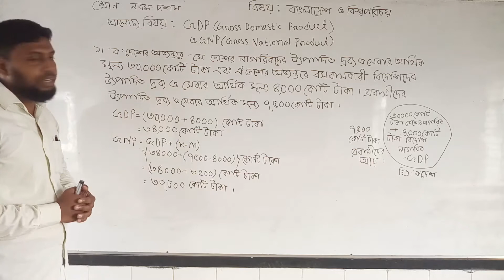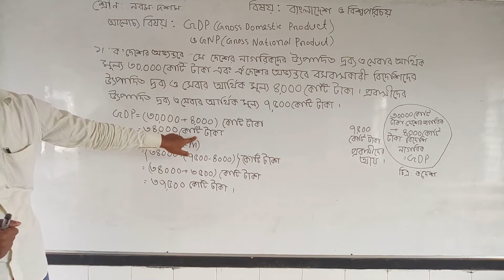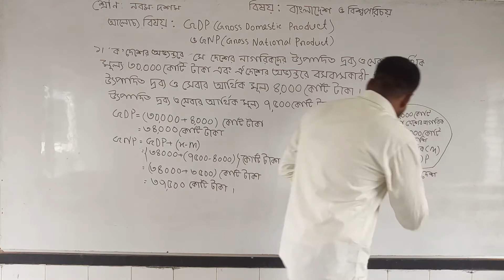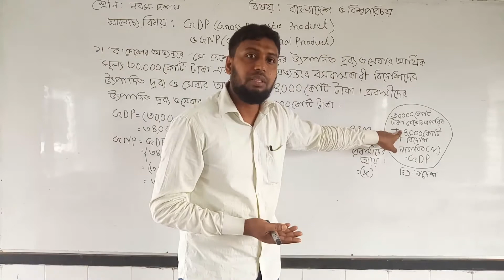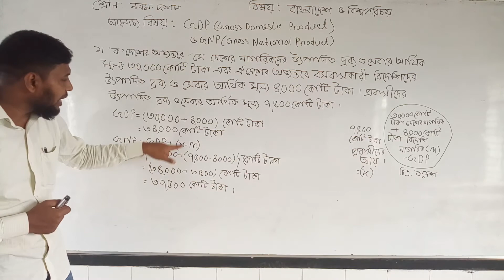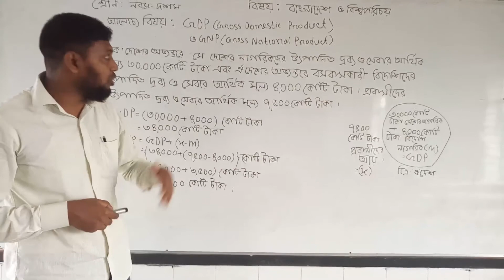Class 9-10 || BGS || Chapter 12 || GDP & GNP || Part 1